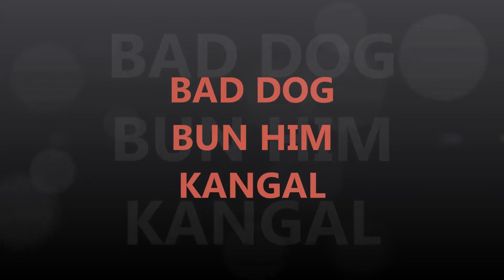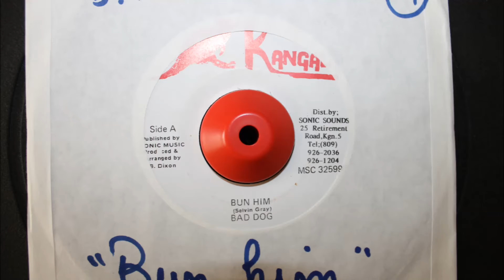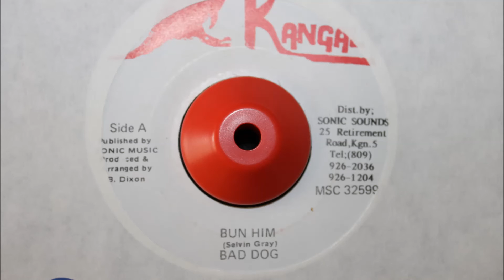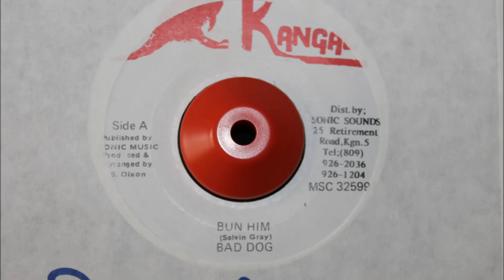BAD DOG - BUN HIM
KANGAL - 7